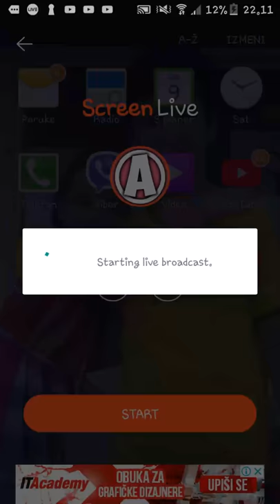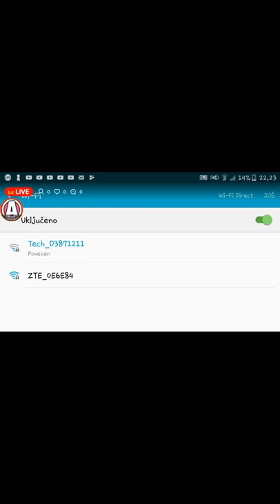Igramo malo free fire